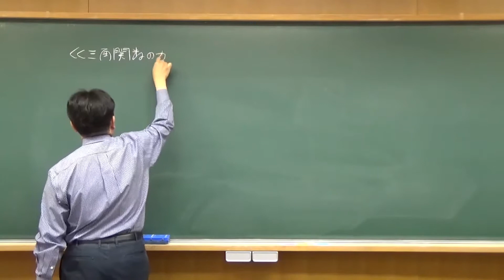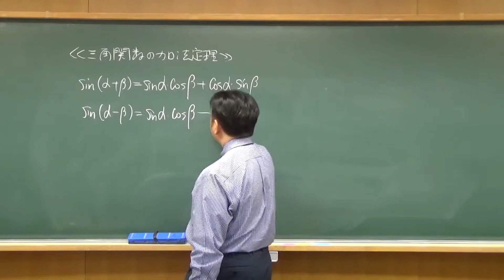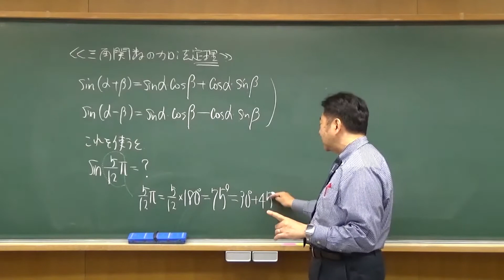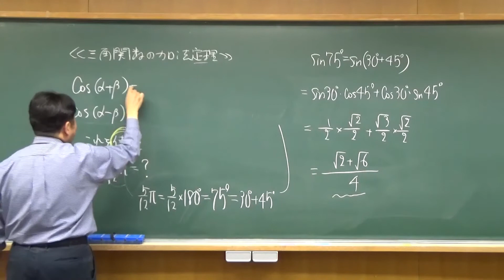ワカル数学（三角関数編）[10] 三角関数の加法定理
湯浅弘一特任教授が教える、誰もが楽しく学び直しができる“ワカル数学”のコンテンツです。
基礎から一緒にじっくり学んでみませんか。
講義内容は「三角関数」。第10章は「三角関数の加法定理」です。